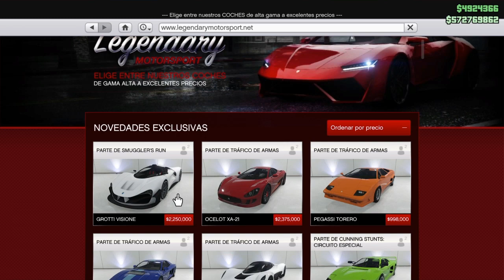GROTTI VISIONE GTA 5 ONLINE 1.41 INCREIBLE TUNEO PotaMan85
GTA V Online Nuevo video tuneando el GROTTI VISIONE SUPER ! Espero os guste y os divirtais con el video! Saludos PEÑITA!

Comenta cualquier duda o consejo! Gracias!

COMPARTE y FAV AYUDAS MAS DE LO QUE CREES!